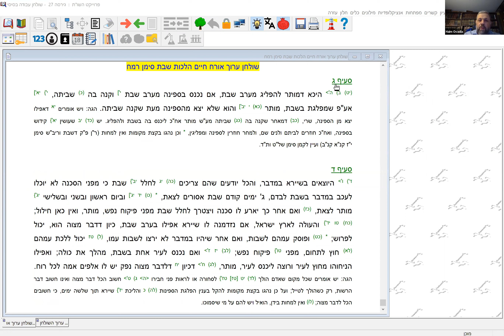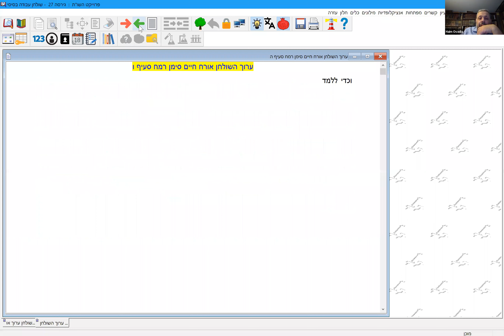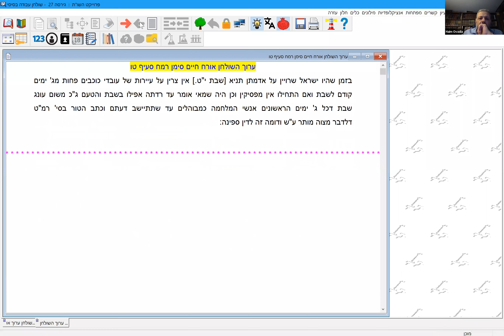R Haim Ovadia - Laws of Shabbat, 28: Traveling and Transportation